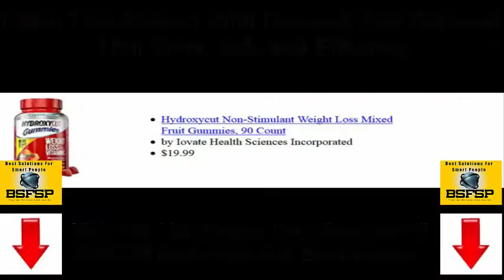107 Hydroxycut Non Stimulant B01E1G40X6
Hydroxycut Non-Stimulant Weight Loss Mixed Fruit Gummies, 90 Count
by Iovate Health Sciences Incorporated

Do You Want To See The Proof On Amazon?
To Claim This Product With Discount And Discover that Work Safe and Effective
How To Lose Weight, Tone Up And Look Great All While Doing What You Want.
Click NOW!!!
Find The Best Deals On Weight Loss And Save Money.

Easy Ideas For Successful Weight Loss

Successful weight loss means losing weight and keeping it off. People who shed pounds rapidly tend to put them all back on. Before you can set out to reach a healthy weight, you must understand how important it is to adopt a whole-lifestyle change. In this article we will tell you how to make this transition.

A great way to lose weight is to start doing HIIT cardio. "HIIT" is short for high intensity interval training. This training is great because you drastically reduce the amount of time you spend in the gym, and this method is proven to be more effective than regular cardio.

If you want to make a lifestyle change that will help you to lose weight now and keep it off in the future, switch from drinking coffee to green tea. The caffeine in coffee can cause you to retain water and become dehydrated. The antioxidants in green tea not only help you to feel better, they can also aid in maintaining a healthy weight.

If you have a blender, you can make some terrific treats that will help you lose weight. Blended drinks are a great way to incorporate fresh fruits into your diet; a tasty, high-fiber way to drink your breakfast. Just combine any mixture of your favorite fruits in season (berries, oranges, bananas, and peaches are all good choices), with a little OJ added and/or dry milk powder or yogurt for a protein boost, and you will have a wonderfully refreshing quick breakfast that gives energy to your day and gets your motor running.

Use less sauces and dressings in your foods. Sauces and dressings are often made with oil or contain lots of sugar. Drowning your green salad in dressing or smothering your baked potato in sour cream, adds a lot of fat and calories. You can try using substitutes, such as non-fat sour cream, but you should also experiment with more spices to flavor your food.

Eat breakfast every day to help you slim down. In general, people who eat breakfast weigh less than those who do not. Because you have not had anything to eat since before you went to bed, by morning your body has started into a fasting mode. Breakfast ("break" the "fast"), breaks that cycle and keeps your metabolism normalized. If you go another four or more hours without eating, your body begins to enter starvation mode and you are much more likely to overindulge on a high-calorie snack or a huge lunch.

To keep your nutritious diet in check, don't feel that you need to restrict any particular food. By doing that, you are going to crave that food even more and that will throw your diet completely off track. Just eat the not so healthy food in moderation and you will be fine.

Again, the key to real weight loss is lifestyle adjustment. Apply what you've just learned to lose weight and then maintain it. This article provides a compass when you lose your way on your weight loss journey.